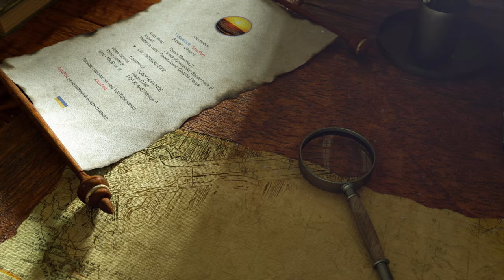Квітка Цісик "Тече річка" _Audio Spectrum.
Кви́тка Ци́сык (укр. Квітка Цісик, Квитослава-Орыся, также англ. Kacey Cisyk от инициалов К. С.; 4 апреля 1953 Куинс, Нью-Йорк — 29 марта 1998 Манхэттен, Нью-Йорк) — американская певица украинского происхождения, популярная исполнительница рекламных джинглов в США, оперная и блюзовая певица, исполнительница украинских народных и популярных песен. Песня «You Light Up My Life», которую она исполнила для одноимённого фильма, получила в 1978 году премии «Оскар» и «Золотой глобус» в категории «Лучшая песня к фильму», а также номинировалась на премию «Грэмми» в категории «Песня года».

Память
В 2008 г. к десятилетию со дня смерти украинский телеканал «Интер» снял программу, посвященную певице. В Киеве и Нью-Йорке состоялись вечера памяти «Незабутня Квітка» (Незабываемая Квитка).
В 2009 г. Министерство культуры и туризма Украины провело подготовку к Международному фестивалю-конкурсу украинской песни памяти Квитки Цисык «Квітка». Его первый этап прошёл в рамках III Фестиваля украинской культуры в США.
22 января 2010 г. в День Соборности во Львове открыли мемориальную доску, которая установлена на фасаде дома № 8 по ул. Глубокой в Львове, где жила семья певицы до 1944 года.
25 июня 2010 г. именем Квитки Цисык была названа улица во Львове.
1-3 апреля 2011 г. во Львовской филармонии проходил Международный конкурс украинского романса им. Квитки Цисык, в котором победила львовянка Оксана Муха.
4 апреля 2011 года во Львове открылся музей Квитки Цисык. Музей находится в помещении львовской школы № 54, названной в её честь.
К 60-й годовщине со дня рождения певицы украинский телеканал «Интер» снял документальный фильм «Квитка. Голос в единственном экземпляре». Авторы фильма исследовали феномен певицы. О ней рассказывают родные и близкие: муж Эд Ракович, сын Эдди, семья из Львова, люди, с которыми она работала, её поклонники. Допремьерный показ фильма, который прошёл 4 апреля 2013 года, посетили тысячи людей в Киеве, Львове, Тернополе, Ивано-Франковске, Одессе, Луганске и Черновцах. Фильм вышел в эфире телеканала «Интер» 5 апреля 2013 года. Благодаря спутниковому вещанию миллионы людей смогли посмотреть фильм не только в Украине, а и в России, странах Европы и Северной Америки.